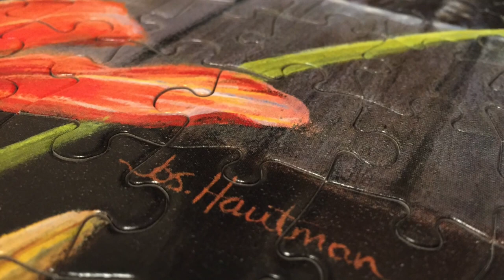Bluebirds [Hautman Brothers Collection] 300-pc Puzzle Timelapse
A 300-piece jigsaw puzzle of a painting by the Hautman Brothers, depicting bluebirds, solved and compiled into a timelapse!
Solved January 2016.